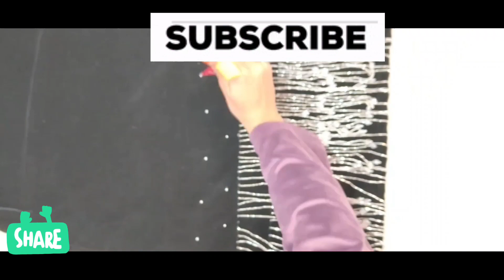trending dress 👗 design cutting and stitching Party wear designer dress